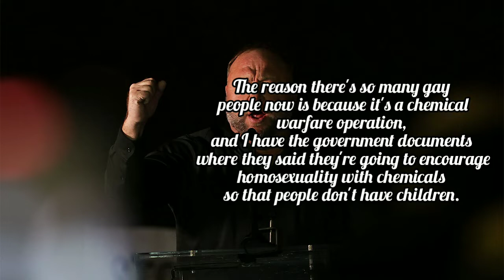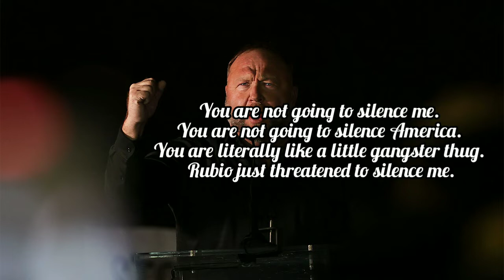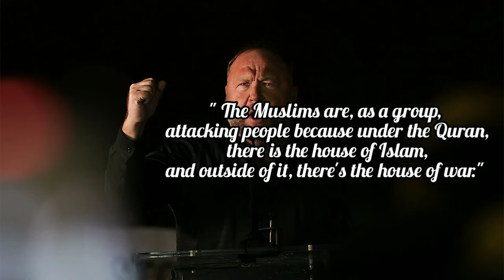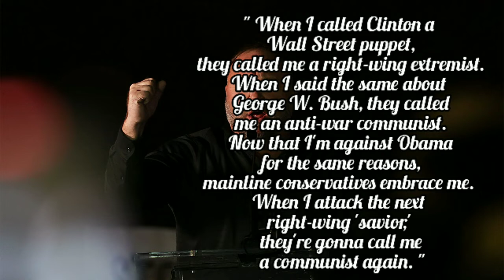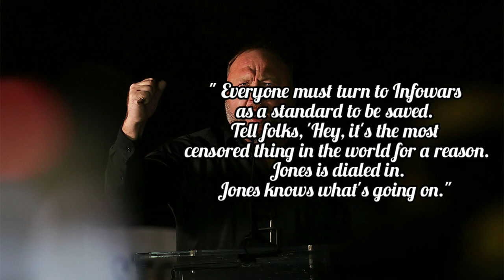Alex Jones quotes, He believe Sandy Hook happened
Alexander Emerick "Alex" Jones, Born: February 11, 1974 (age 48), Dallas, Texas, USA is an American radio broadcaster, writer, conspiracy theorist and documentary filmmaker.
( Alexander Emerick "Alex" Jones, Kelahiran: 11 Februari 1974 (usia 48 tahun), Dallas, Texas, Amerika adalah seorang penyiar radio Amerika, penulis, pembuat teori konspirasi dan pembuat film dokumenter.)
# Alexjones